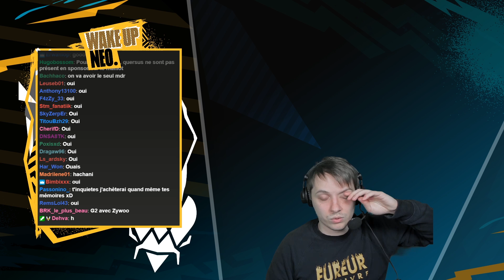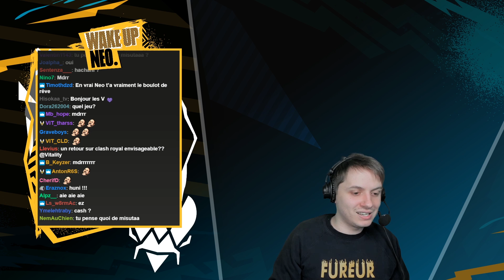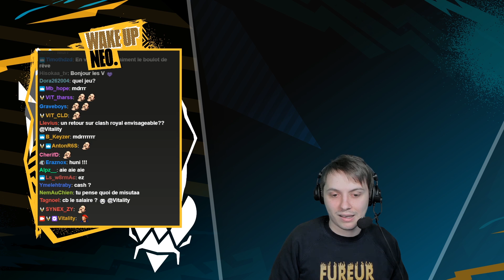Les erreurs de recrutement (Wake up Neo 30/03)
Neo revient sur les recrutements qu'il a loupé chez Vitality 🥵